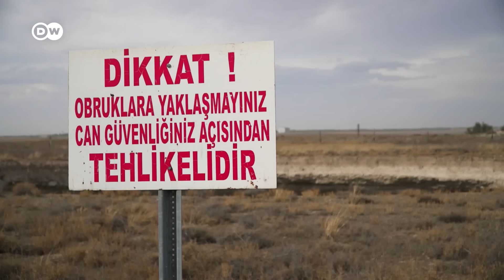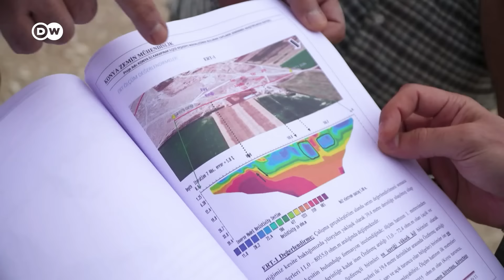Why are there suddenly huge sinkholes in Anatolia? | Focus on Europe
Sinkholes near residential areas have suddenly opened up in central Turkey because of groundwater runoffs. And they’re becoming deadly hazards for people and animals.